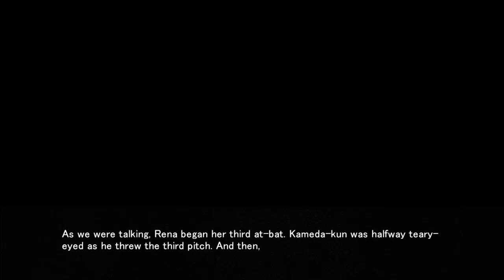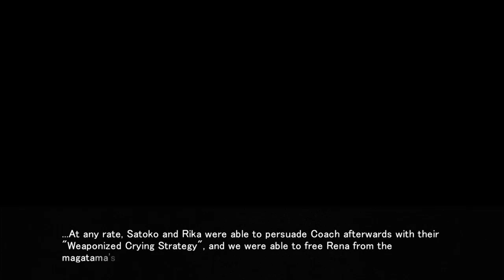HIRUKOWASHI BAD END